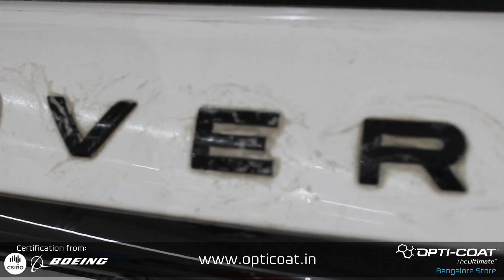Range Rover is now protected with the Ultimate Ceramic Coating | Opti-Coat Pro+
This 3-year-old Range Rover came to us in a dull, pale and fragile condition!

And then our experts do what they do best- Gave it a complete makeover restoring it back to all its glory and beauty.

This Range Rover went through a complete all interior and exterior treatment and is now protected with the Ultimate Ceramic Coating which makes it incredibly resilient, permanently protected and oppressively glossy.

Come Rain or Sun nothing beats an Opti Coated Car.

To drive a new car every day